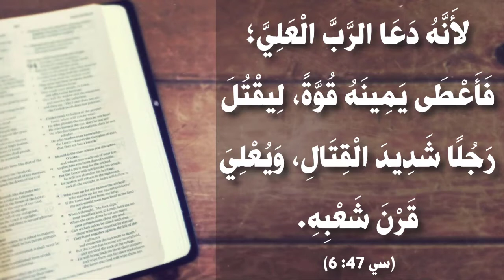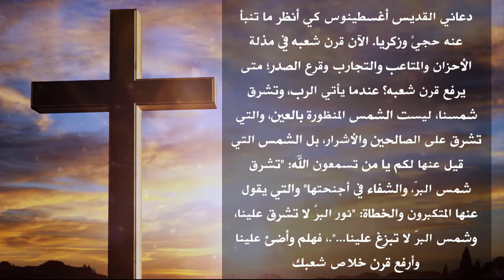الحلقة (183) 365 يوم تسبحة - الهوس الرابع- شكره كائن على الأرض وفي السماء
365 يوم تسبحة هي سلسلة يومية متاحة على قناة اليوتيوب (اللينك موجود بالأسفل)
وبيميز السلسلة دي إنها:
1- يومية
2- بنتعلم نصلي ربع واحد باللغة القبطية واللغة العربية
3- بنتعلم معاني الكلمات القبطية في كل ربع
4- بنربط الربع ده بنصوص أخرى من الكتاب المقدس
5- وفي الآخر بنصلي بمعاني الربع ده علشان يكون قريب مني
6- كل ده في دقيقة ونص
الهدف من السلسلة:
إننا نقدر نحقق اللي قاله معلمنا بولس الرسول في كورونثوس الأولى إننا "نُصَلِّي بِالرُّوحِ، وَُنصَلِّي بِالذِّهْنِ أَيْضًا. ُنرَتِّلُ بِالرُّوحِ، وَنُرَتِّلُ بِالذِّهْنِ أَيْضًا." (1 كو 14: 15)، فماتبقاش اللغة بالنسبة لنا عائق وماتبقاش التسبحة بالنسبة لنا مملة.
التسبحة جميلة ومليانة معاني غنية جدًا بعمق وروحانية وإيمانية عقائدية وفي نفس الوقت سهلة وبسيطة.
حلقات سلسلة 365 يوم على بعضها على اليوتيوب على اللينك ده:
حلقات لحن تين ثينو كلها في ال playlist دي على اليوتيوب:
 حلقات الهوس الأول كلها في ال playlist دي على اليوتيوب:
 حلقات لبش الهوس الأول كلها في ال playlist دي على اليوتيوب:
 حلقات الهوس الثاني كلها في ال playlist دي على اليوتيوب:
 حلقات لبش الهوس الثاني كلها في ال playlist دي على اليوتيوب:
 حلقات الهوس التالت كلها في ال playlist دي على اليوتيوب:
 حلقات إبصالية أريبصالين كلها في ال playlist دي على اليوتيوب:
 حلقات لحن تين أويه إنسوك كلها في ال playlist دي على اليوتيوب:
وكل يوم هايوصلك الربع الجديد من 365 يوم تسبحة 🙏🙏